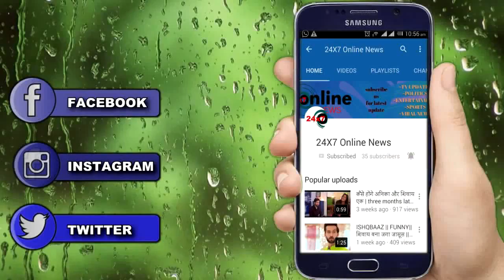KUNDALI BHAGYA || माहिरा को बचाते हुए प्रीता घिरेगी आग की लपटों के बीच